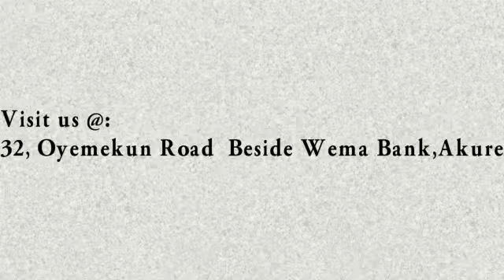Efficiency media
Ads